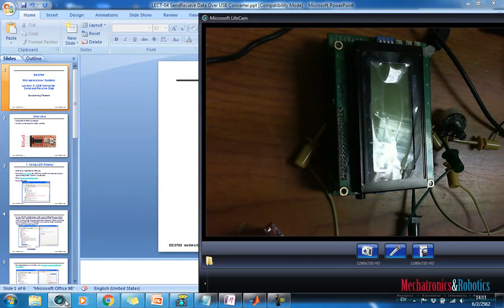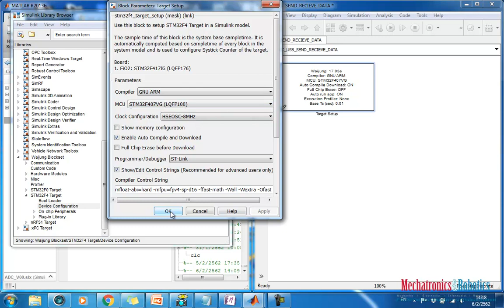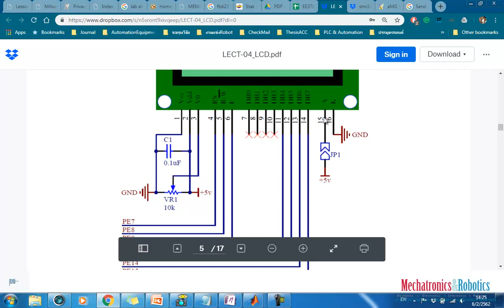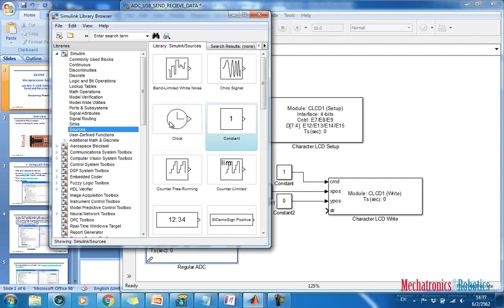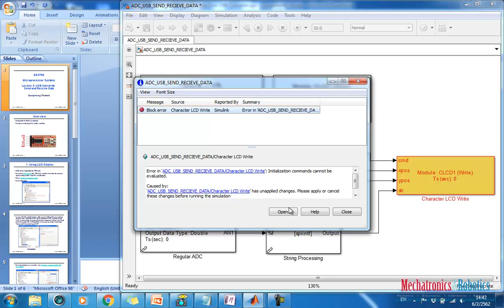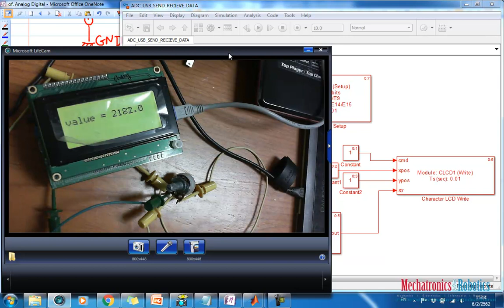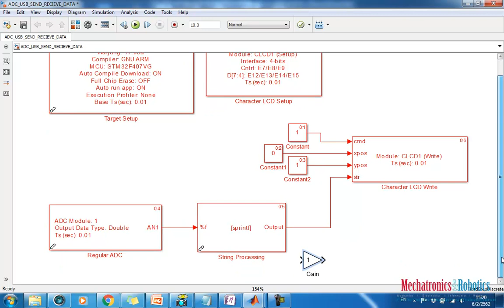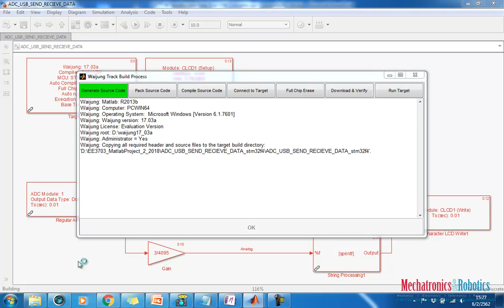04 ADC LCD Display